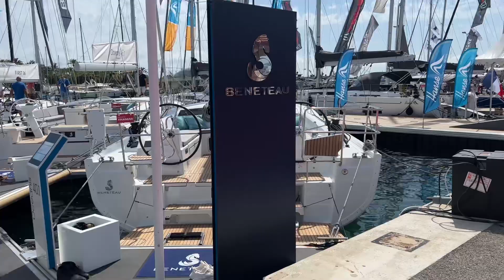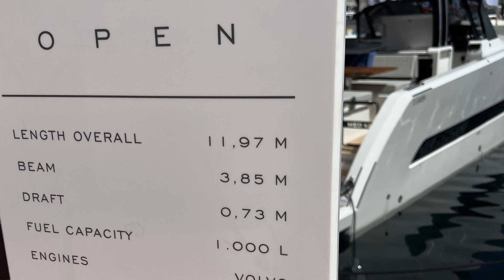Cannes 2022 Yacht festival. Boat show.